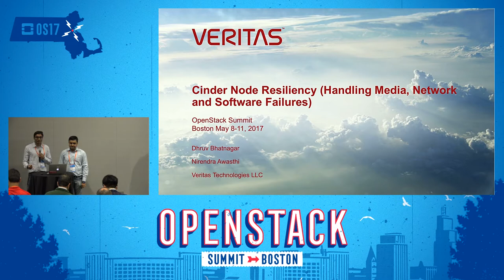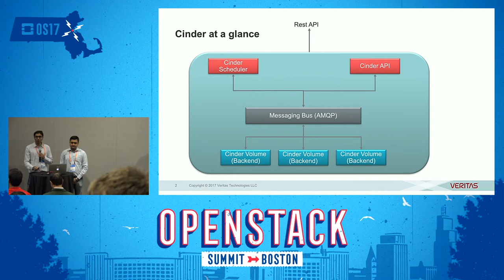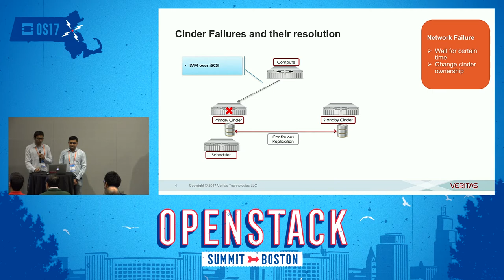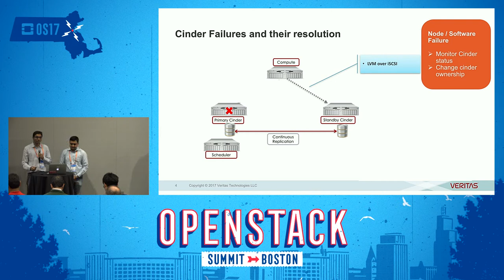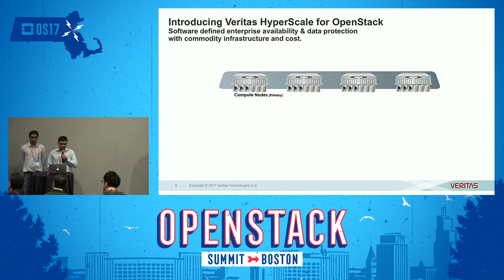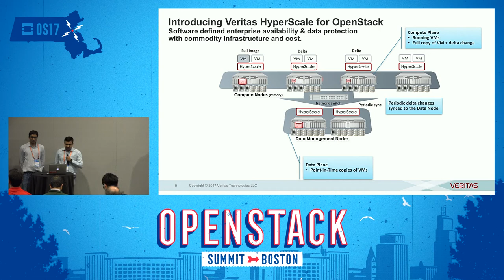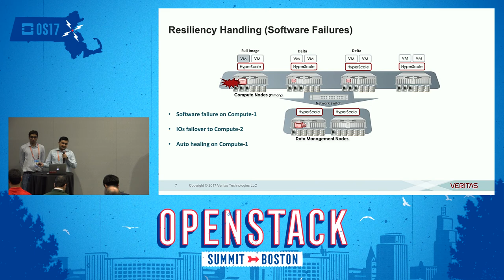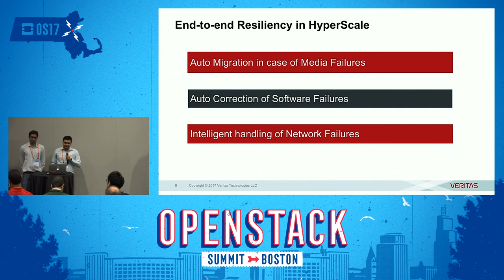Cinder node Resiliency (Handling Media, Network and Software Failures)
Fault Tolerant Storage is a given for any enterprise storage solution. This lightning talk highlights efficient ways to handle various faults like Storage Media Failures, Network Failures, Software Failures in a cinder node. This session will also cover efficient ways of migration of workloads across cinder nodes.